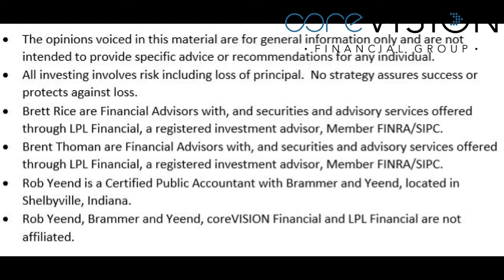Brent Thoman and Brett Rice discusses end of year tax planning with Rob Yeend.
Brett Rice and Brent Thoman from coreVISION Financial Group discuss end of year tax planning with Rob Yeend of Brammer & Yeend CPA Firm.